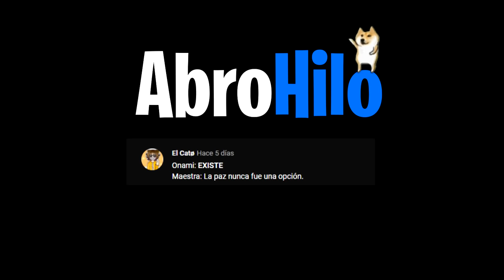Bracito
Cancion final: Gabriela Triste - Frutsi!